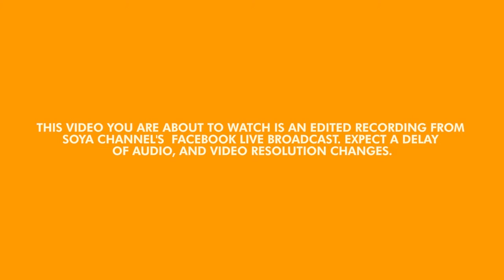Ayee Sexy shares about her business opportunities during the pandemic | Soya Tambayan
Ms. Ayee Sexy shares her story on how she was able to earn for a living through a far-from-her-usual-work business opportunity.

Want to join Marcus and his special guests in your favorite 'tambayan'? Tune in to Soya Tambayan LIVE every Saturday, 6PM on Soya Channel's Facebook page.